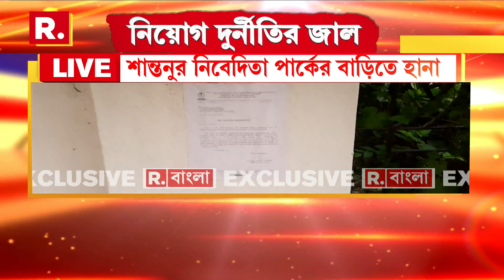হুগলিতে বহিষ্কৃত তৃণমূল নেতা শান্তনু ব্যানার্জির বাড়িতে ইডি। ব্যান্ডেলে শান্তনুর বাড়িতে ইডির হানা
রিপাবলিক স্বাধীন।
রিপাবলিক নির্ভীক।
আপনিই রিপাবলিক।